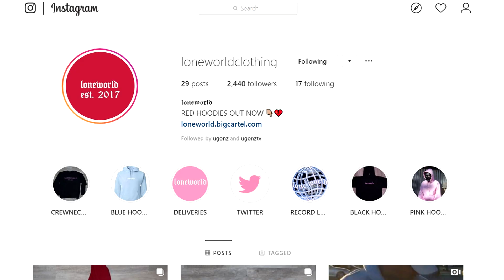Living With Panic Disorder (Tips To Deal W/ Panic Attacks)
It's estimated that almost 1 to 2 percent of the general population will suffer with panic disorder in any given year, and approximately 5 percent of the population will experience panic disorder at some point in their lives. Do You Suffer From Panic Attacks??